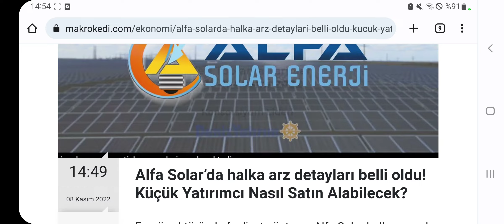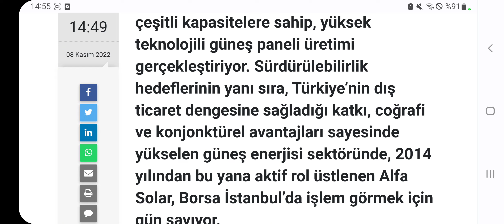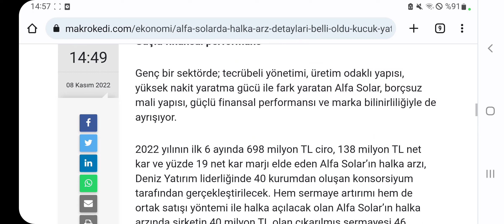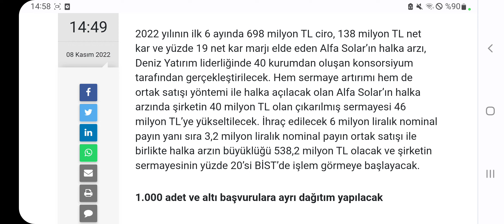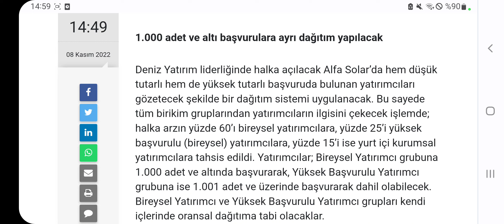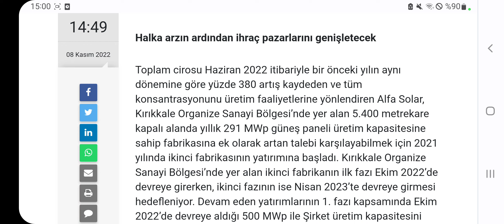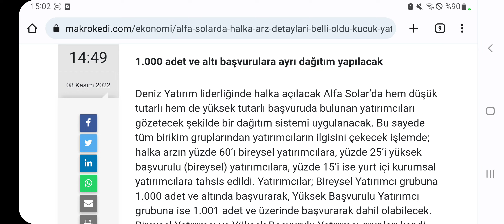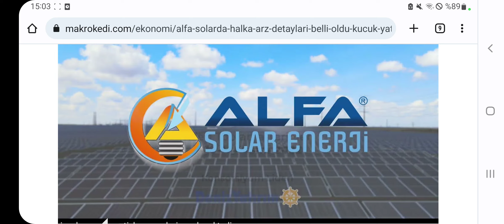Alfa Solar Enerji Halka Arz Detayları Burada! Küçük Yatırımcı İçin Ayrılan Pay Ne Kadar?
9-10-11 Kasım tarihinde halka arz olacak olan Alfa Solar Enerji detayları belli oldu. Küçük Yatırımcı için ayrı bir alan var. işte  detaylar...